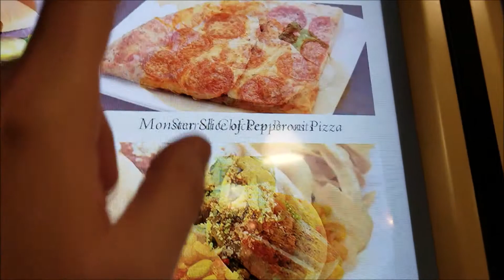Late Night Snack at the All Star Music Food Court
Join us as we have a late night snack at the All Star Music Food Court.